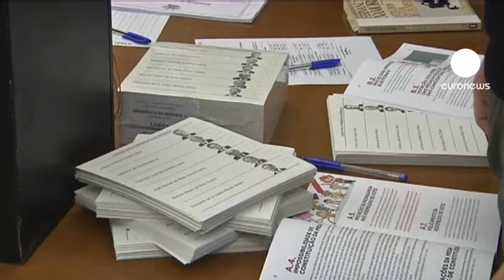Los portugueses eligen un presidente para la crisis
Más de nueve millones de portugueses eligen este domingo el presidente que deberá plantar cara a la crisis económica. Y todos los sondeos coinciden, los más de nueve millones de votantes optarán por la continuidad encarnada por el actual jefe del Estado, el conservador Anibal Cavaco Silva. La única incógnita es si evitará una segunda vuelta al obtener la mayoría absoluta, como se espera. Si es así, afianzaría su posición política frente a un Gobierno fragilizado por la crisis económica.